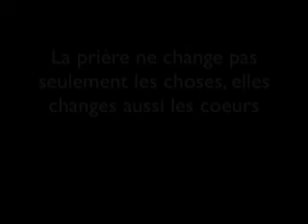Où est Dieu quand j'ai besoin de lui?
Qu'est-ce que fait Dieu pendant que les gens souffrent sur la terre?